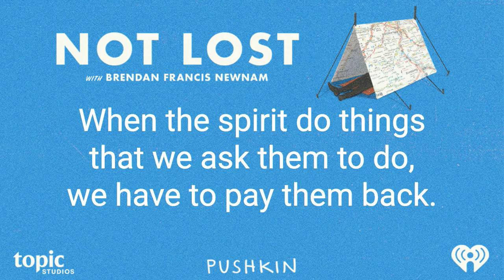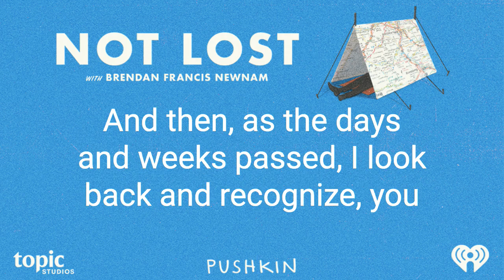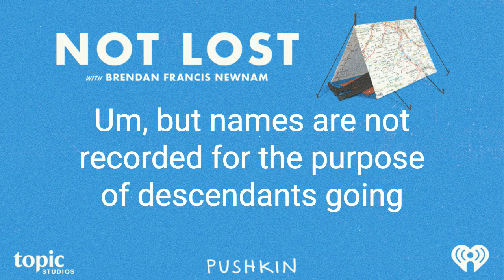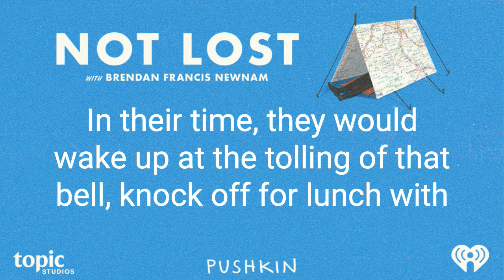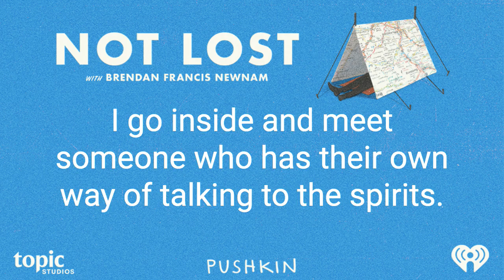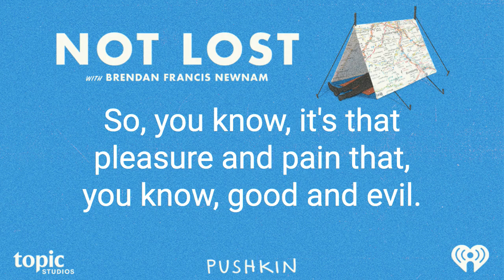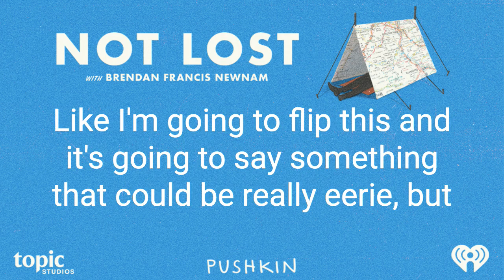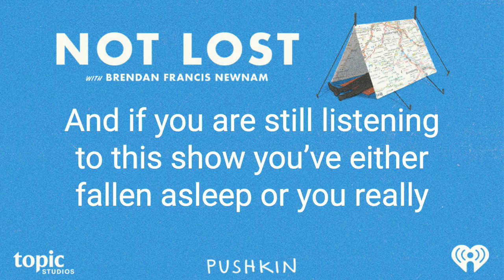New Orleans: Anybody’s Gumbo | Not Lost Podcast | Full Episode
Brendan and Danielle Henderson head to the Big Easy and discover that it’s anything but. Carousel bars, gospel choirs, voodoo readings, and a visit to a slavery memorial plunge the duo into conversations about race, art, god, and the good life. They mingle with local luminaries like jazz-great Kermit Ruffins, voodoo priestess Madame Cinnamon Black, and a chef who dreams about gumbo.

Not Lost is a co-production of Pushkin Industries, Topic Studios and iHeartMedia.

ABOUT NOT LOST
When both his popular culture podcast and long-term relationship come to an end, journalist Brendan Francis Newnam finds he has the time — and freedom — to pursue his dream: a travel podcast where he goes places and learns about them by getting invited to a stranger’s house for dinner. A friend joins him at each destination and they drink, dance, and eat their way from Montréal to Mexico City, often learning as much about themselves as the place they’re visiting. Not Lost is both a delightful travel escape and an insightful look at people — locals and visitors alike — trying to make sense of a constantly changing world.

ABOUT BRENDAN FRANCIS NEWNAM
Brendan Francis Newnam created and co-hosted the nationally syndicated radio show and podcast The Dinner Party Download for ten years where he interviewed some of the biggest stars and thinkers of our time. Brendan also created and executive produced the critically acclaimed The Paris Review Podcast. He is the author of the book Brunch Is Hell (Little, Brown), and his writing on food, travel, and design has appeared in publications from The New York Times Magazine to Saveur. He is the host of the podcast Not Lost and the VP of Pushkin Industries’ audiobooks program.